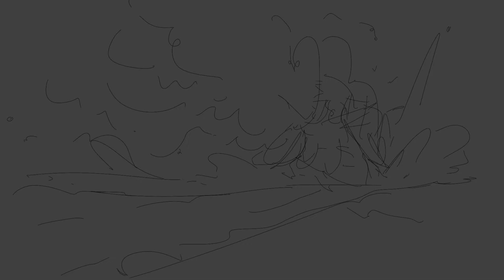[ROUGH] What I Want - OC Animatic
This is an older animatic that I made sometime last year as we began the second book of the Guns n Roses campaign.

Song: What I Want by The Living Tombstone